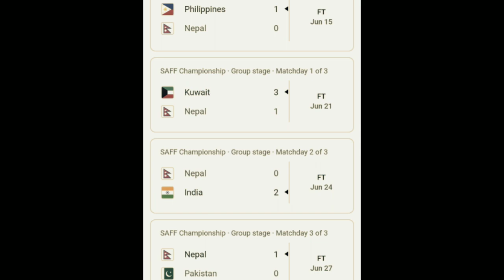Worldcup Qualifiers अघि Nepal लाई Myanmar को चुनौती • Nepal vs Myanmar •FIFA FRIENDLY MATCH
Before playing Round 1 worldcup Qualifiers aganist Laos on oct 12 and 17 ,Nepal National football team will play friendly match aganist Myanmar on sep 8 and 11 in myanmar.

Nepal National Football Team Head Coach Vincenzo Alberto Annesse announced Nepal 23 players squad list aganist Myanmar

Kiran Kumar Limbu
Deep Karki
Abhishek Baral
Sanish shrestha
Ananta Tamang
Aashish Gurung
Rohit Chand
Chhiring Lama
Anjan Rai
Arik Bista
Sudip Gurung
Laken Limbu
Awas Lamichhane
Utsav Rai
Krittish Ratna Chhunju
Anjan Bista
Ayush Ghalan
Nawayug Shrestha
Manish Dangi
Aashish Chaudhary
Gillespye Jung Karki
Dinesh Henjan
Hisub Thapaliya

Video and Photo Credit:
ANFA
NEPAL FC